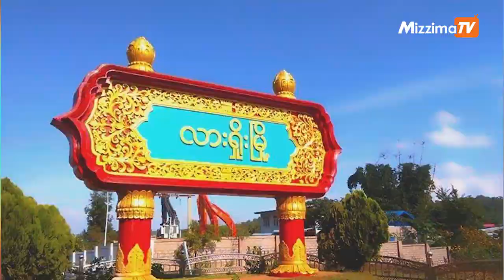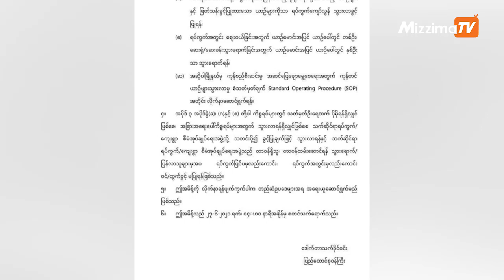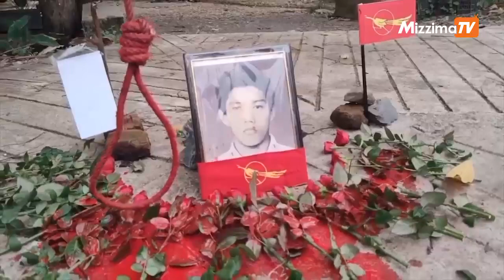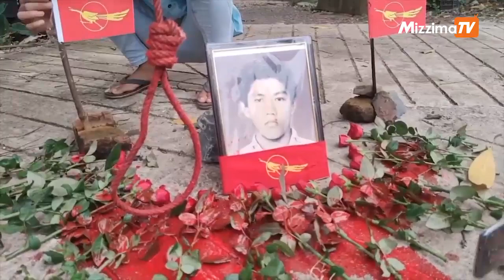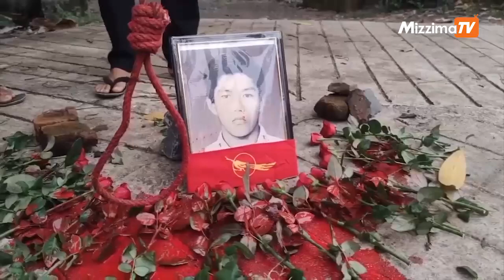ဇွန်လ ၂၇ ရက်နေ့ နံနက်ခင်း နောက်ဆုံးရ သတင်းများ